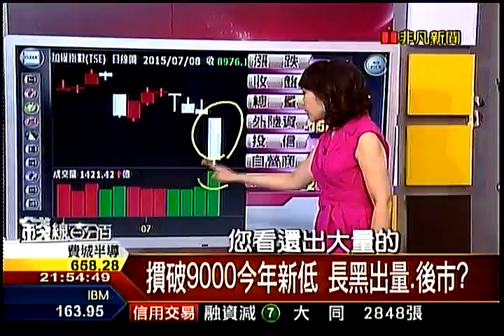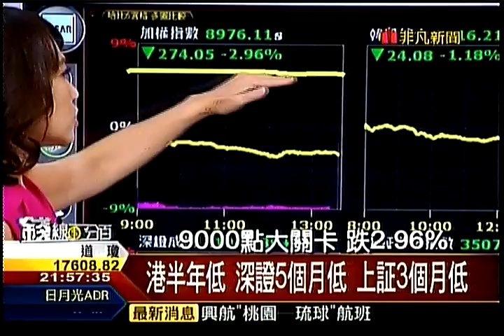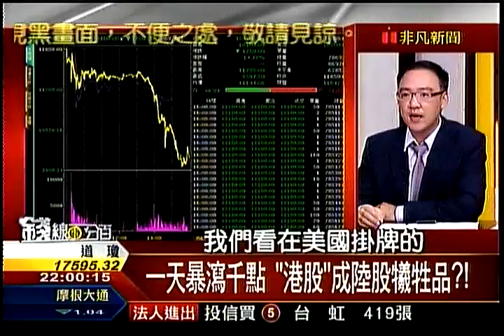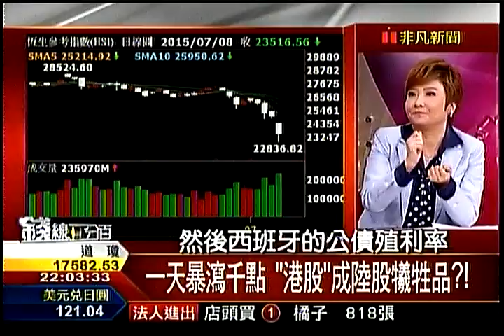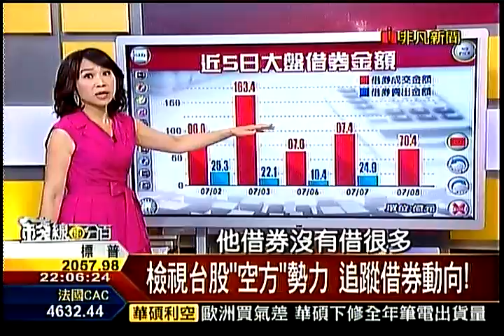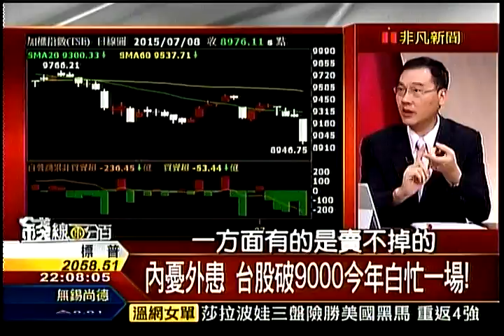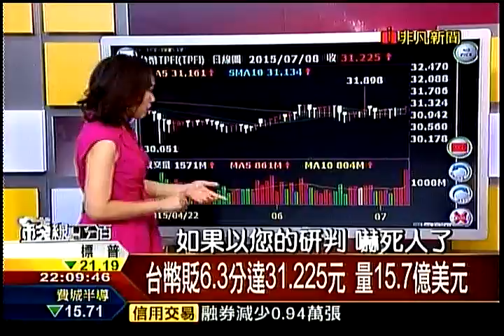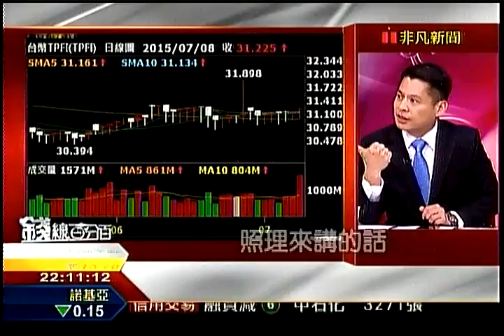錢線百分百1 20150708